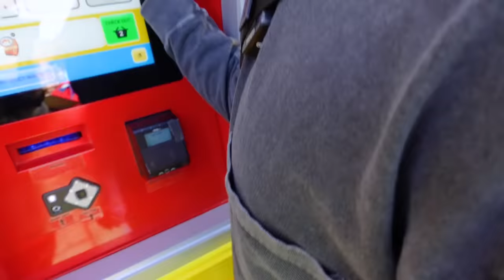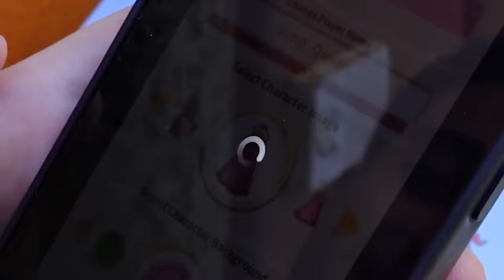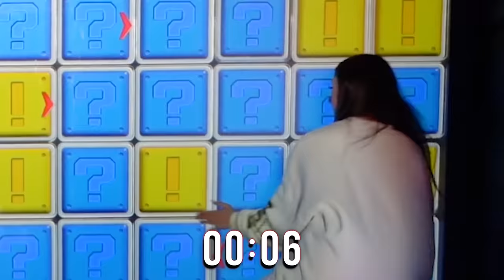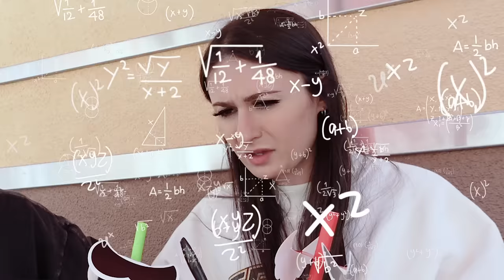We Ate EVERYTHING at Super Nintendo World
* secret coachella vlog at end of video *